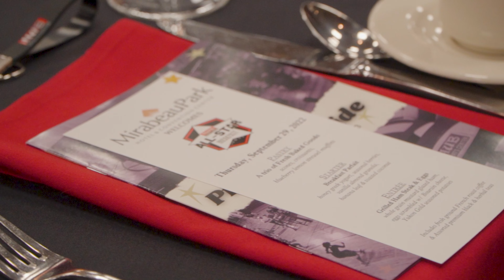2022 HUB Sports Center All-Star Breakfast Video Recap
HUB Sports Center welcomed over 300 guests to hear from American Ninja Warrior, Sandy Zimmerman. We also shared about HUB Sports Center's outreach programs and events with a video from HUB 360 students.